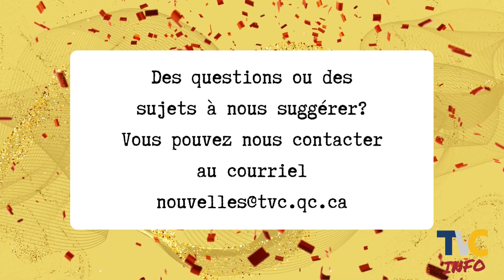ENTREVUE EDMOND LECLERC, CONSEILLER DU SECTEUR BUCKINGHAM POUR LA VILLE DE GATINEAU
Nous entretenous avec Edmond Leclerc, conseiller du secteur Buckhingham pour la ville de Gatineau sur des dossiers d'actualité qui touchent les gens de ce secteur de la ville.